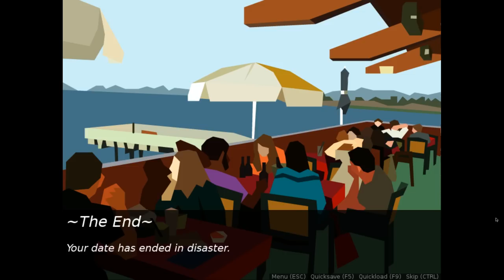Save the Date - A Disastrous Valentine's Day - Let's Game It Out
Uhhh well let's just say we DIDN'T "save the date". Happy Valentine's Day!